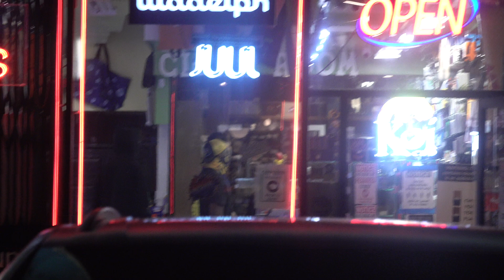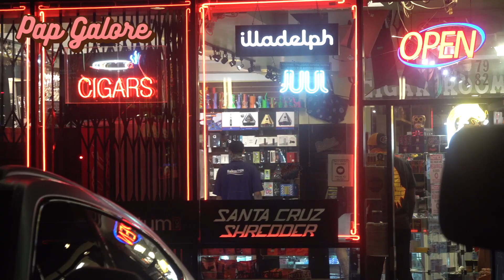Ben Simmons Gets His Mind off Girls and Basketball as He Stops By The Smoke Shop For Some Treats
Ben simmons was spotted at the smoke shop getting some treats as he gets his mind off basketball during the lockdown.